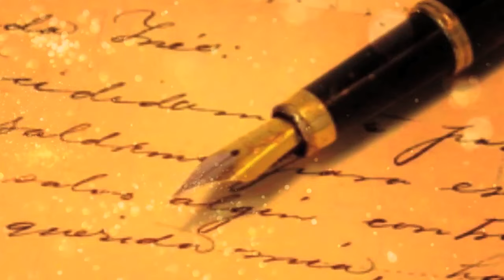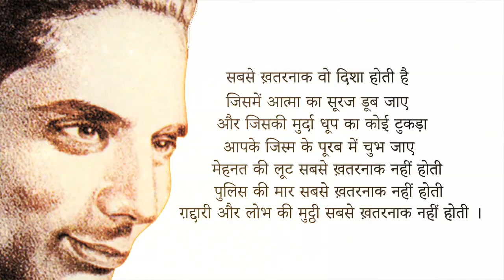सबसे खतरनाक होता है, हमारे सपनों का मर जाना/ अवतार सिंह संधू “पाश”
मेहनत की लूट सबसे खतरनाक नहीं होती

पुलिस की मार सबसे खतरनाक नहीं होती

गद्दारी, लोभ की मुट्ठी सबसे खतरनाक नहीं होती

बैठे बिठाए पकड़े जाना बुरा तो है
सहमी सी चुप्पी में जकड़े जाना बुरा तो है
पर सबसे खतरनाक नहीं होता
सबसे खतरनाक होता है
मुर्दा शांति से भर जाना
ना होना तड़प का
सब कुछ सहन कर जाना
घर से निकलना काम पर
और काम से लौट कर घर आना
हमारे सपनों का मर जाना
सबसे खतरनाक होती है, कलाई पर
चलती घडी, जो वर्षों से स्थिर है।
सबसे खतरनाक होती है वो आंखें
जो सब कुछ देख कर भी पथराई सी है
वो आंखें जो संसार को प्यार से
निहारना भूल गयी है
वो आंखें जो भौतिक संसार के
कोहरे के धुंध में खो गयी हो
जो भूल गयी हो दिखने वाली
वस्तुओं के सामान्य
अर्थ और खो गयी हो व्यर्थ के खेल
के वापसी में

सबसे खतरनाक होता है वो चांद
जो प्रत्येक हत्या के बाद उगता है
सूने हुए आंगन में
जो चुभता भी नहीं आंखों में
गर्म मिर्च के समान
सबसे खतरनाक होता है वो गीत जो
मातमी विलाप के साथ कानों में पडता है
और दुहराता है बुरे आदमी की दस्तक
डरे हुए लोगों के दरवाजेपर
गद्दारी, लोभ की मुट्ठी
सबसे खतरनाक नहीं होती

सबसे खतरनाक होता है, हमारे सपनों का मर जाना